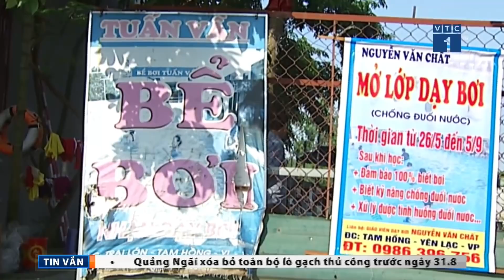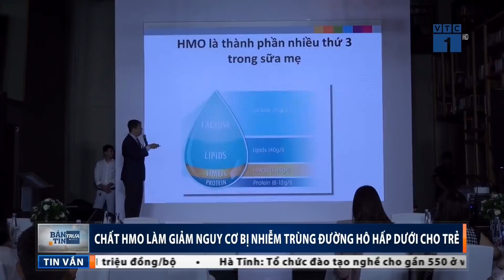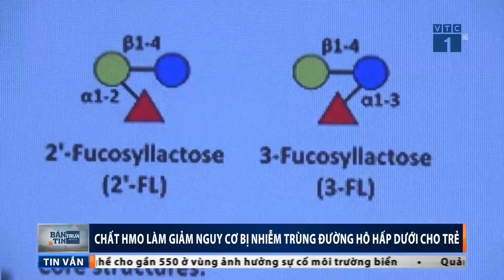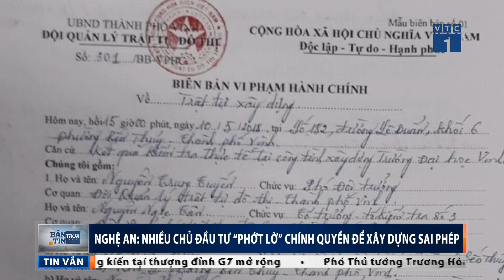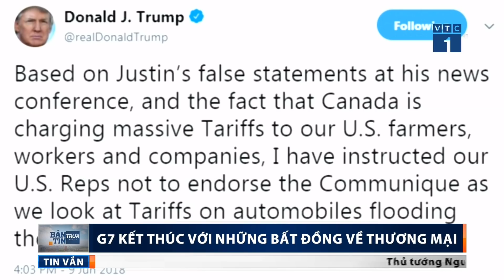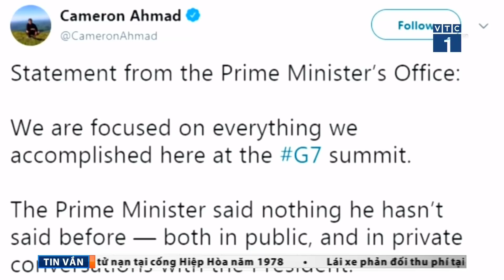Bản tin trưa ngày 10/6/2018 | VTC1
VTC1 | Bản tin trưa ngày 10/6/2018, phát sóng lúc 11h30 trên VTC1 sẽ có những tin chính sau:
- Máy bay từ Triều Tiên đã tới Singapore
- Ông Trump và ông Kim được bảo vệ như thế nào?
- Nguy hiểm rình rập từ bể bơi tự phát